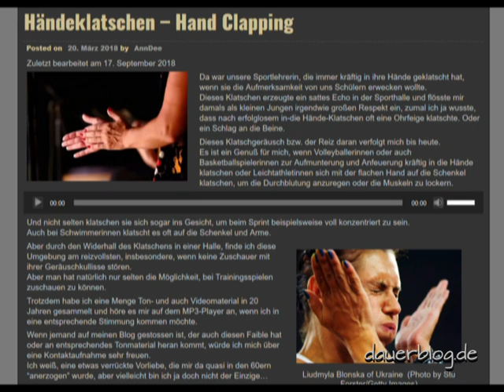Moments Clapping | Euro Champs 2003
Zwei Momente, Fragmente aus den Euro Champs 2003 in der Türkei zwischen Montenegro und UdSSR sowie Polen gegen die Ukraine mit Schwerpunkt "Klatschen". Das ist eben mal wieder eines meiner "Special Interest"-Videos und kein Sport-Video im engeren Sinne. Wer nicht versteht, um was es geht, hier mein Blogartikel "ASMR, das Hochgefühl der Sinne"
U.a.  Małgorzata  Glinka, 192 cm, Ekaterina Gamova, 202 cm und Manyuk, 196 cm
Two moments, fragments from the 2003 Euro Champs in Turkey between Montenegro and the USSR and Poland against Ukraine with a focus on "clapping". This is just one of my "Special Interest" videos and not a sports video in the narrower sense. If you don't understand what it's about, here is my blog article "ASMR, the exhilaration of the senses"
Among others you'll see  Małgorzata  Glinka, 192 cm, Ekaterina Gamova, 202 cm and Manyuk, 196 cm